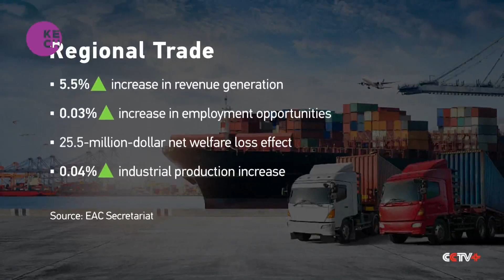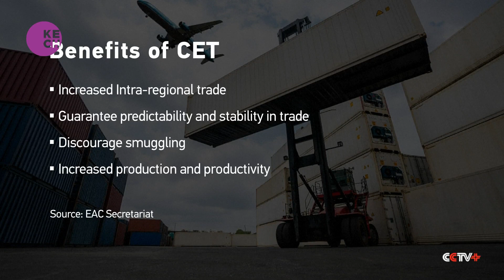East African Community adopts 35% duty on imported finished products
An in-depth analysis by the East African Community (EAC) Secretariat showed that the region will achieve the greatest economic benefits if the maximum Common External Tariff (CET) on imported finished products is set at a rate of 35 percent instead of 30 or 33 percent.  Introducing 35 percent duty on imported finished products has the potential of growing intra-EAC trade by $18.9 million compared with $13.03 million and $16.51 million if the rate was set at 30 percent and 33 percent respectively.